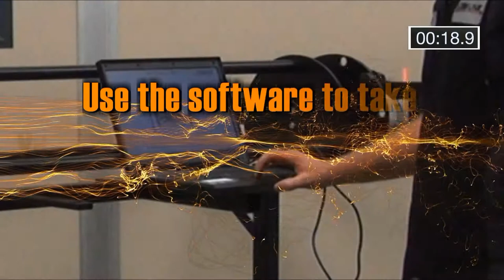AMS2000 Alignment Demo3